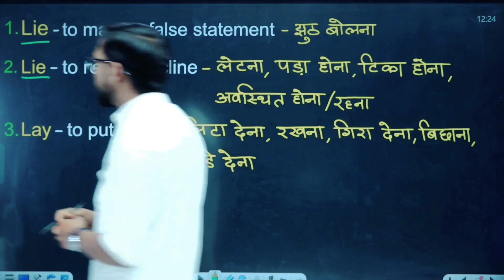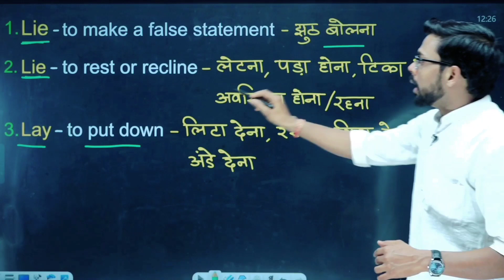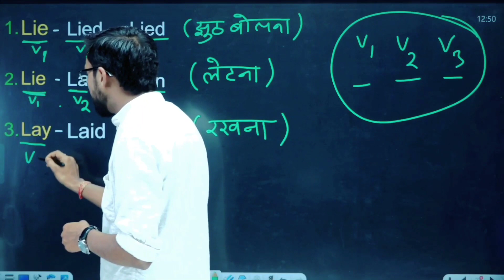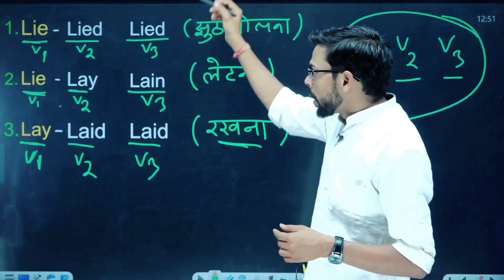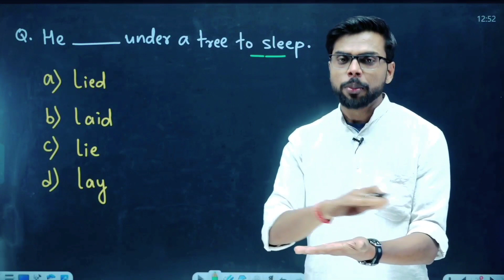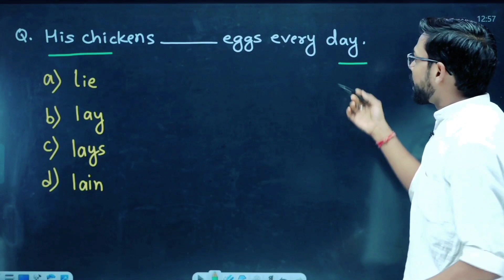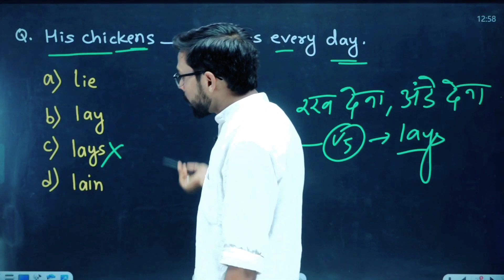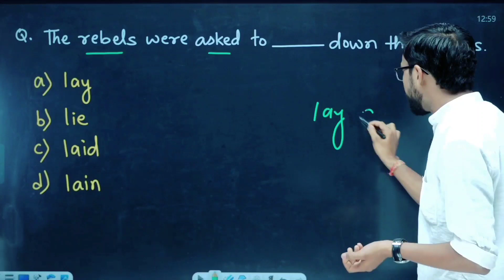Lie vs. Lay: The Most Confusing Verbs EXPLAINED | Unveil the Final Part of the Answer!